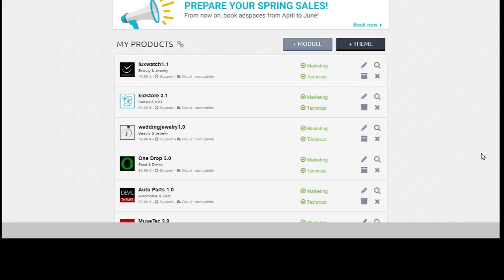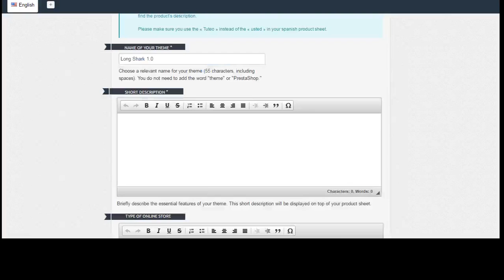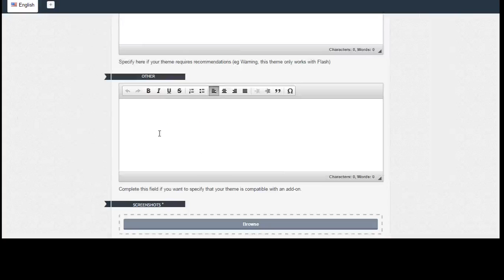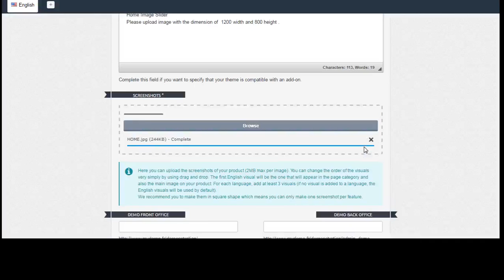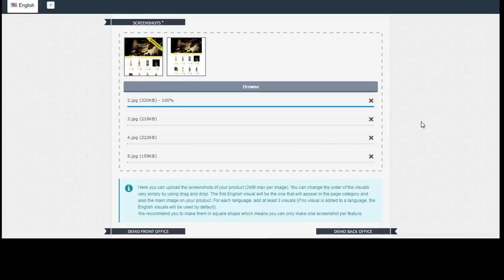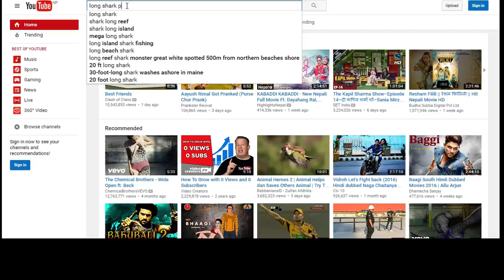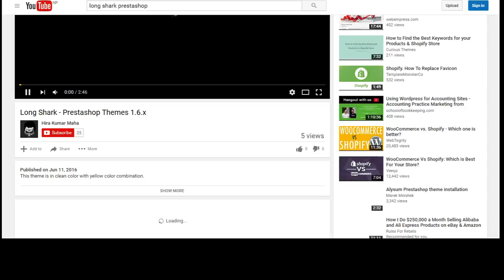How to add products into presashop addons ?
Here, we have made visual tutor to set product into prestashop addons.